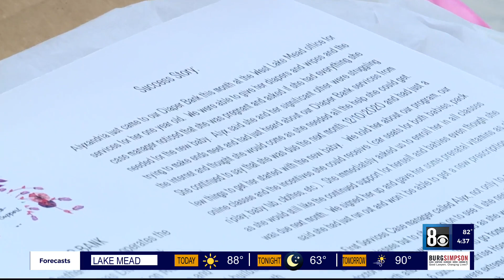Help of Southern Nevada raises money for moms in need ahead of Mother's Day